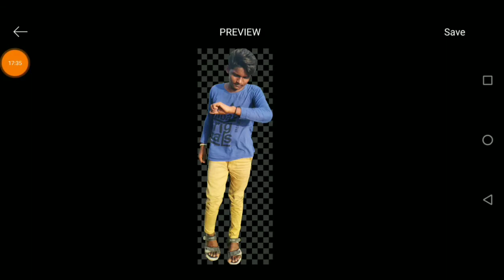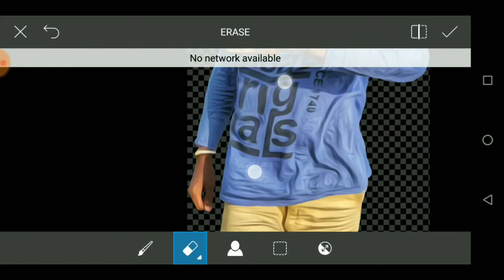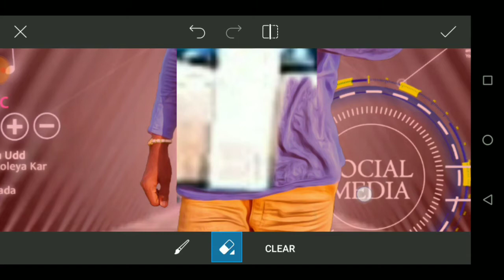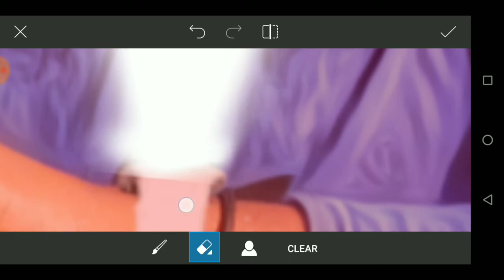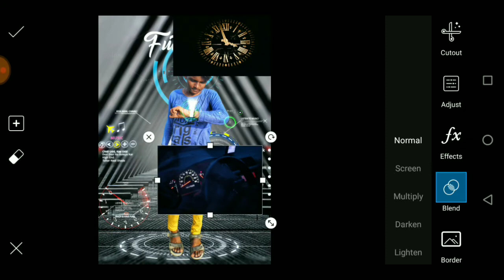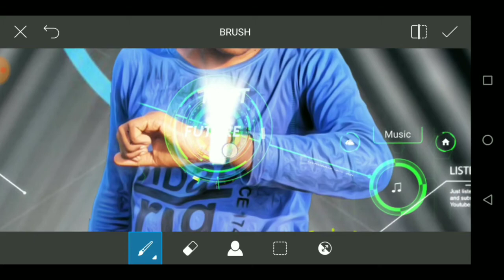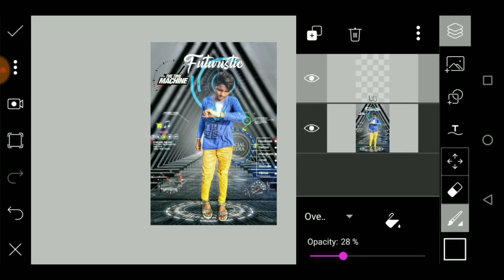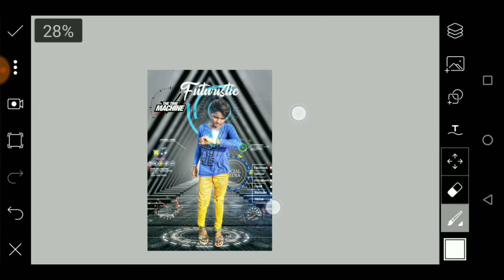PicsArt - Futuristic Time machine Editing manipulation || PicsArt heavy Editing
Download all backgrounds & Png ;
Download Full image background ;

Download head round machine png ;

Download Watch png ;

Download White light Efx ;

Download Future & past Elements png ;

Download Speedometer 1 png ;

Download Speedometer 2 png ;

Download Time machine png ;

Download THE TIME MACHINE text png ;

Futuristic Editing ,
PicsArt heavy creative manipulation
The time machine
Futuristic editing ,
Boy stand on time machine
Creative manipulation
PicsArt heavy Editing.

SRIDHAR EDITION editing ,
Futuristic editing ,
The time machine
Futuristic editing.
And don't forget to click the
_________BELL ICON__________

picsart editing 2018 new,
picsart editing cb,
picsart editing color,
picsart editing dark,
picsart editing draw